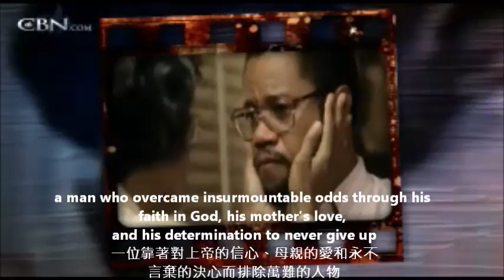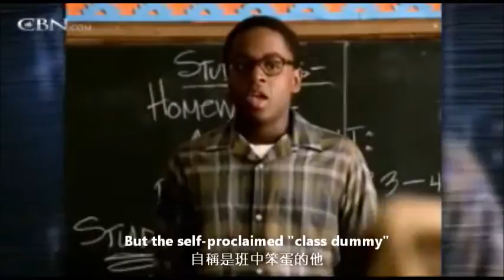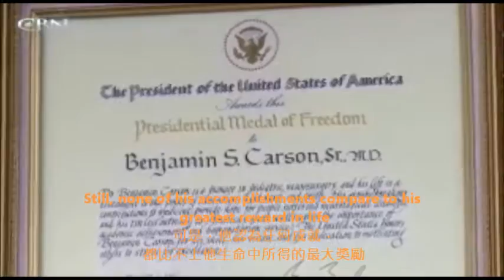卡森醫生（中文字幕+English subtitles）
卡森醫生 (Dr. Ben Carson)是首位成功分割頭部相連連體嬰的醫生。